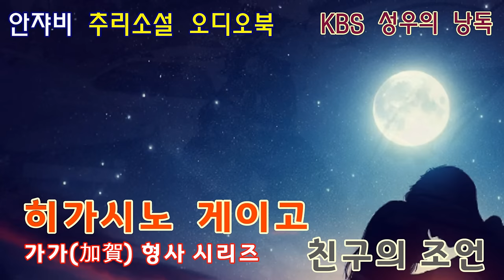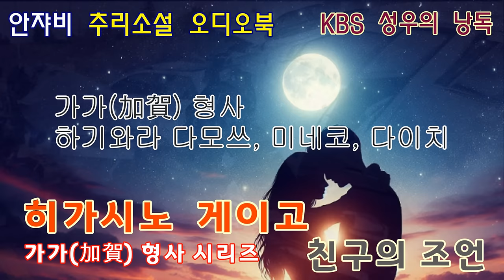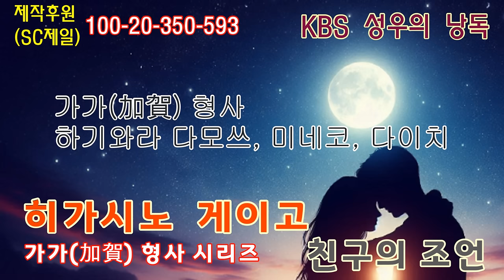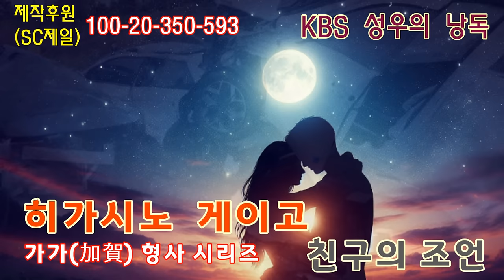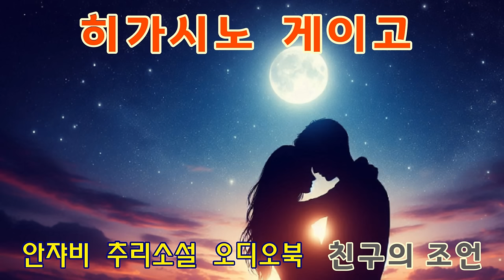가가의 친구에게 벌어진 일- 그의 인간적 면모를 느껴보세요~ 히가시노게이고 [친구의 조언]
가가형사의 친구에게 벌어진 일입니다.
그가 친구를 아끼고 사랑하는 방식
그는  T가 분명합니다, ^^

감사합니다.